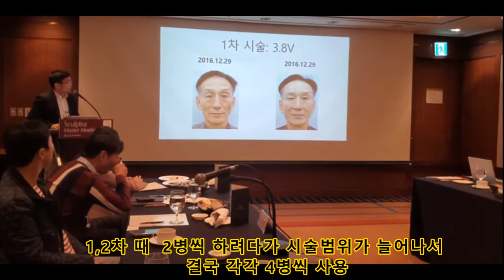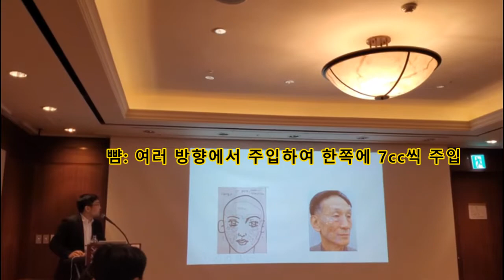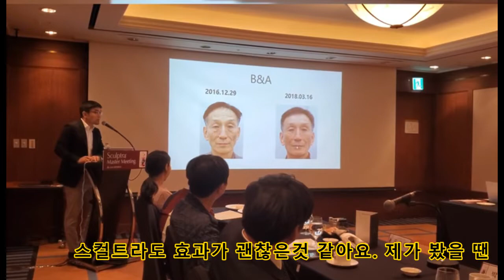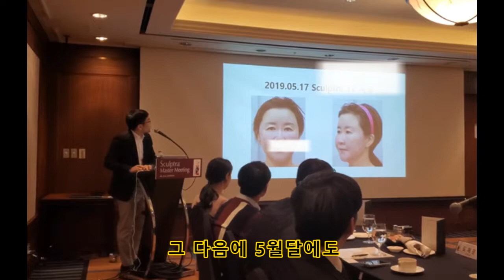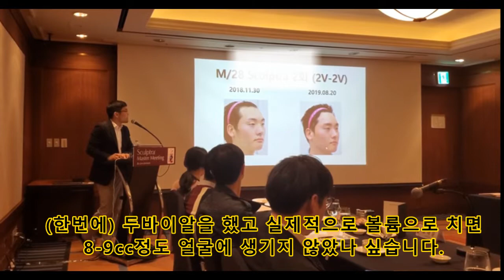스컬트라 효과 - 스컬트라마스터모임 케이스발표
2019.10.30에 그랜드인터컨티넨탈호텔 파르나스에서 스커릍라 마스터 닥터 모임에서 케이스 3건을 발표했습니다. 볼륨이 극단적으로 없어서 말라보이는 60대 남성, 얼굴처짐이 고민인 50대 여성, 광대가 두드러져보이는 20대 남자 이렇게 3분의 스토리를 보여드렸습니다.

연세메디노블클리닉Yonsei Medinoble Clinic
Kakaotalk: medinoble1
용산구 서빙고로67 파크타워 106동 1층 26호